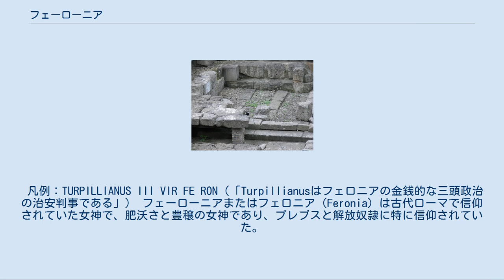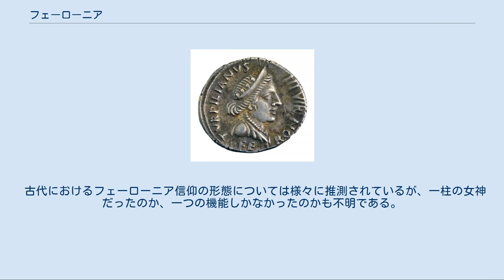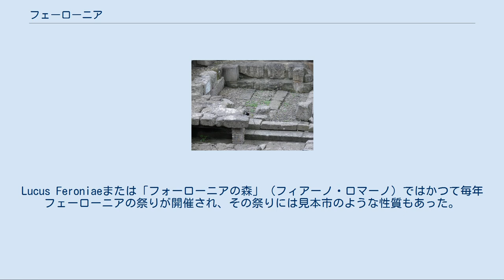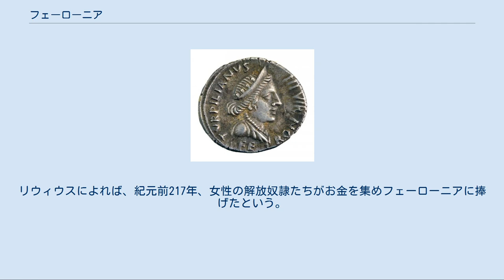フェーローニア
アウグストゥスの時代からのデナリウスは、銀で、金銭の治安判事ペトロニウス・トゥルピリアヌスの下で鋳造されました。
 右側には、女神フェロニアの横顔の胸像が王冠で飾られ、ドレープに身を包み、首にネックレスが付いています。
 凡例：TURPILLIANUS III VIR FE RON（「Turpillianusはフェロニアの金銭的な三頭政治の治安判事である」） フェーローニアまたはフェロニア（Feronia）は古代ローマで信仰されていた女神で、肥沃さと豊穣の女神であり、プレブスと解放奴隷に特に信仰されていた。
その祭りである Feroniae は11月15日に開催され、その前後の期間は Ludi Plebeii（平民の競技大会）が開催されていた。
この祭りでは同時にフォルトゥーナ・プリミゲニアも祭られており、どちらもプラエネステの女神とされていた。
 ウァロは、フェーローニアをローマに祭壇のあるサビニ人の神に分類している。
フェーローニアに関する金石文はほとんどがイタリア中央部で見つかっている。
サビニ人の金貸し業者は財産の保管場所の上にフェーローニアなどを祀った。
フェーローニアがローマの宗教に導入されたのは、マニウス・クリウス・デンタトゥスが紀元前3世紀初頭にサビニ人（具体的には現在のリエーティ県）を征服してからである。
 古代におけるフェーローニア信仰の形態については様々に推測されているが、一柱の女神だったのか、一つの機能しかなかったのかも不明である。
フェーローニアを収穫の女神とする者もいて、収穫祭で翌年の豊作を祈ってフェーローニアを祭ったとしている。
 ウェルギリウスの『アエネーイス』では、エトルリアのフェーローニアの森から来た軍勢がトゥルヌスに加勢してアイネイアースと戦っている。
アルカディア人の王エウアンドロスは、若いころフェーローニアの息子エリュルス（ゲーリュオーンのように三頭三体の怪物だった）をどうやって殺したかを語っている。
エウアンドロスはエリュルスを3回殺さなければならなかった。
ウェルギリウスはエリュルスをプラエネステの王としているが、他の文献には登場しない。
 トッレ・アルジェンティーナ広場のフェーローニアの神殿跡 フェーローニアの神殿はソラクテ山のふもとにあった。
Lucus Feroniaeまたは「フォーローニアの森」（フィアーノ・ロマーノ）ではかつて毎年フェーローニアの祭りが開催され、その祭りには見本市のような性質もあった。
 もう1つの重要な場所はアンクスル（Anxur、ラティウム南部のテッラチーナにある）で、セルウィウスによればここに puer Juppiter（少年ユーピテル）と Juno virgo（処女ユーノー）が祭られていたが、セルウィウスは後者をフェーローニアだとしている。
また、奴隷から解放された人々はテッラチーナのこの神殿に赴き、自由を象徴する pileus という帽子を被せてもらったという。
 カンプス・マルティウスにあったフェーローニアの神殿は、現在はトッレ・アルジェンティーナ広場にあり、クリウス・デンタトゥスがサビニ人に勝利したことを記念して建てたと言われている。
クリウス・デンタトゥスは他にも水路やローマ水道を建設し、この神殿の側にも噴水を建設した。
アクイレイアやテッラチーナのフェーローニアの祭祀場の近くには泉があり、その祭礼に泉を使っていた。
 ウァロはフェーローニアと自由を人格化した女神リベルタスを同一とした。
セルウィウスによれば、フェーローニアは解放奴隷 (dea libertorum) の守護女神だった。
テッラチーナの神殿の石碑には「ふさわしい奴隷をここに座らせよ。立ち上がったとき彼は自由だ」とある。
リウィウスによれば、紀元前217年、女性の解放奴隷たちがお金を集めフェーローニアに捧げたという。
 Charles Godfrey Leland は19世紀のトスカーナ地方で「魔女」フェロニアについての伝統行事が生き延びていたことを発見した。